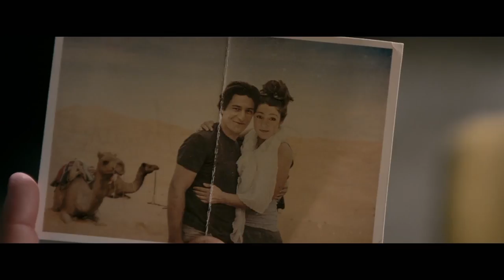MOMO | En Salle Le 22 Mars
Découvrez la bande annonce du film MOMO réalisé par Sébastien Thiery, Vincent Lobelle.

Un soir, en rentrant chez eux, Monsieur et Madame Prioux découvrent avec stupéfaction qu’un certain Patrick s’est installé chez eux. Cet étrange garçon est revenu chez ses parents pour leur présenter sa femme. Les Prioux, qui n’ont jamais eu d’enfant, tombent des nues… D’autant que tout semble prouver que Patrick est bien leur fils. Patrick est-il un mythomane ? Un manipulateur ? Les Prioux ont-ils oublié qu’ils avaient un enfant ? Madame Prioux, qui souffre de ne pas être mère, s’invente-t-elle un fils ?

Un film réalisé par Sébastien Thiery, Vincent Lobelle
Avec Christian Clavier, Catherine Frot, Sébastien Thiéry, Pascale Arbillot.
Date de sortie au cinéma : 22 Mars 2018
Genre : Comédie